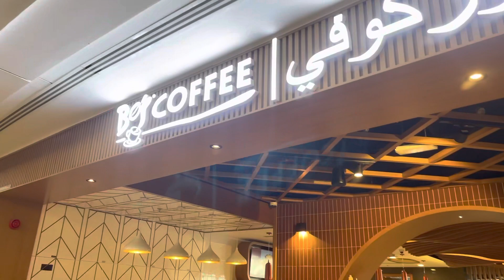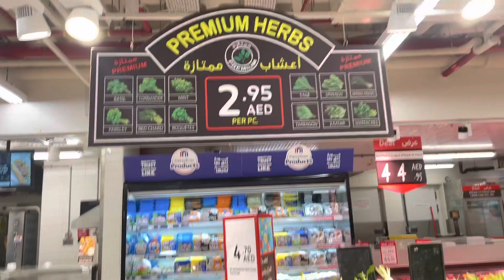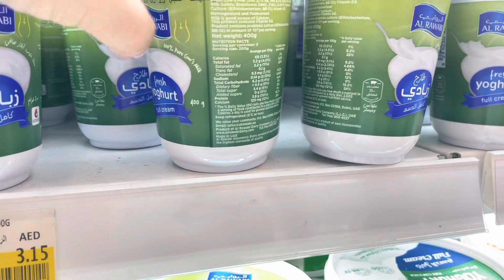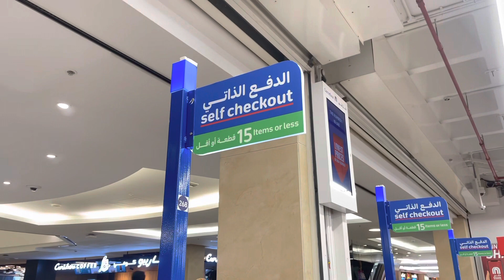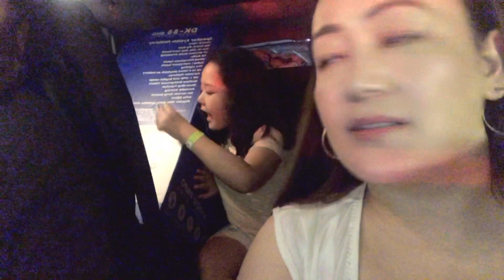Karaoke || yet another weekend || shopping || kids outing vlog || Dubai